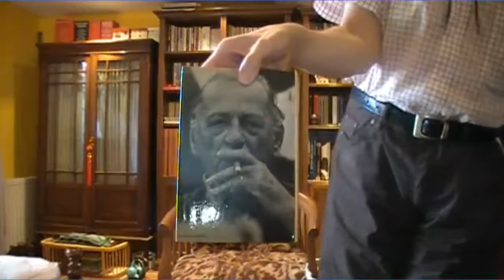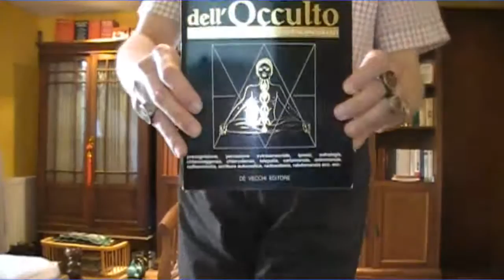Chiacchierando ancora una volta del più e del meno. Conversando e crescendo assieme su YouTube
San Ten Chan vi parla del Bi e del Ba UltimeNotizie Attualita BreakingNews BreakingNews UltimeNotizie Attualita Riflessioni sulla guerra civile Siria BreakingNews Ultime Notizie Attentato a Istanbul, la Turchia sbanda pericolosamente Isis fa strage di turisti Almeno 10 morti 8 sono tedeschi BreakingNews Ultime notizie IRAN E ARABIA SAUDITA SULL ORLO DELLA GUERRA - Il conflitto tra Iran e Arabia Saudita sara un duro colpo per gli USA Tema del giorno: sovrania monetaria guerra in Ucraina e la politica e l' economia in Italia; scusate tanto se è poco! Il Patto del Nazareno e gli altri patti della politica italiana: commenta SanTenChan ! Marco Travaglio litiga con Santoro e lascia lo studio di Servizio Pubblico in diretta TV Il Captain San Ten Chan parla di politica e da dei suggerimenti a Marco Travaglio! San Ten Chan chiacchiera di nuovo di cose nuove! Talking again of new things! San Ten Chan conversa ancora una volta con tutte e tutti voi del bi e del ba! San Ten Chan domanda Ma quando si vota E si ricorda del Grande Giorgio Bracardi! Ten Chan risponde a delle domande sulla politica Italiana e chiede cosa ne pensiate delle prossime elezioni! San Ten Chan commenta come Renzi ed i politici del 3º mondo parlano male in inglese! San Ten Chan chiacchiera ancora con voi senza consultare i temi più ricercati su Google Trend! Ten Chan vi parla dal vivo! San Ten Chan chat at you from LIVE! San Ten Chan parla dei suoi vestiti della politica e di altre cose ancora! San Ten Chan esprime brevi esternazioni su svariati temi San Ten Chan riassume le attività del giorno! San Ten Chan vi saluta ed esprime alcuni pensieri. San Ten Chan greets you and express some thoughts. SanTenChan commenta le ultimissime battute di Beppe Grillo sulla vivisezione e sull' "andare oltre Adolf Hitler" San Ten Chan commenta la notizia i Marò urlano alle istituzioni della Republica Italiana di non abbandonarli al loro ingrato destino! San Ten Chan commenta notizia: a rischio violenza Mondiali di Calcio 2014 San Ten Chan analizza il fenomeno della violenza nel calcio, nello sport e negli stadi! San Ten Chan ha trovato una spiegazione al Giorno dei Quattro Papi Il Capitan San Ten Chan commenta il giorno dei quattro Papi SanTenChan commenta il cazzo sfuggito a Papa Francesco Al Papa se le escapó una palabrota - Lo mas visto en la semana en Yahoo YouTube FaceBook Twitter